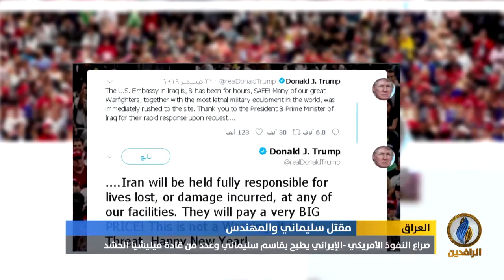تقرير إخباري.. صراع النفوذ الأمريكي -الإيراني يطيح بقاسم سليماني وعدد من قادة ميليشيا الحشد